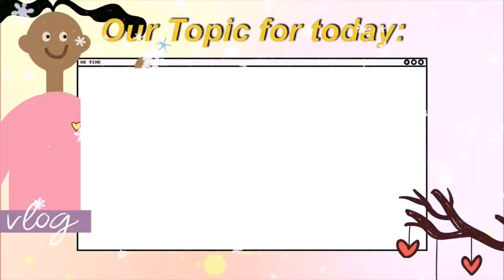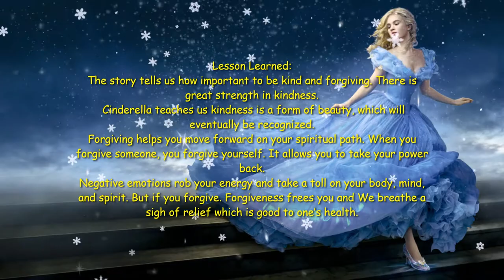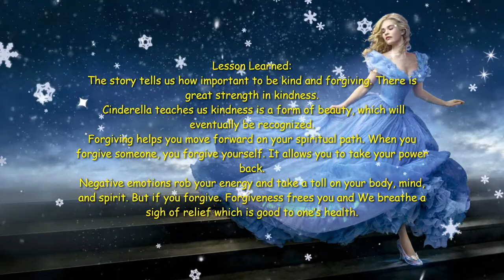The Story of Cinderella, Fairytale, American Literature, Short Story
The Story of Cinderella
Once upon a time a nobleman lived who married after his wife died
with a woman who had two daughters and the three of them didn’t have a lot of good virtues.
The nobleman had a daughter from the first marriage but she was, unlike her stepsisters, good and beautiful as her mother was.
Right after the marriage the stepmother showed her real face and made her stepdaughter, Cinderella, do all of the house work while sleeping on the attic. She looked after her daughters and dressed them nicely.
 The girl, despite her misery, got on fine with everything but she couldn’t say anything to her father who was also afraid of the stepmother.
Every night after a long day of working she used to sit next to the fire place.   Even though  she was wearing rags she was still more beautiful than her stepsisters.
One day the king organized a ball for his son and invited all of the nobility. The two stepsisters were looking forward to the dance, made their hair and prepared their dresses.
Cinderella selflessly helped them and wanted to go to the dance as every other girl. But dressed badly and filthy because of the ash she couldn’t go anywhere. Her stepsisters agreed with that.
When the big day finally arrived her stepsister went to the ball. Cinderella said goodbye to them in tears and then her godmother who was a good fairy saw her.
 She felt pity for the poor Cinderella and when she told her she wanted to go to the ball the godmother decided to help her.
First she sent the girl to the garden to get a pumpkin and then she carved it and made a beautiful carriage of it.
After that Cinderella had to bring the mousetrap where 6 mice were caught and as one by one left the mousetrap the fairy godmother turned them into horses and the lizards that Cinderella found were turned into servants.
Cinderella was still wearing the filthy dress so the fairy godmother made her a beautiful dress with just a touch of her wand. Nicely dressed Cinderella was ready for the ball.
The fairy godmother reminded her that she can’t stay after midnight because then everything goes back to normal.
When she arrived the prince spotted her immediately and was impressed with her beauty.
Cinderella started dancing with the prince and sat around the table with her stepsisters and shared lemon and oranges with him that she got from the prince. The stepsisters did not recognize her.
 Cinderella was so happy dancing with the prince that she almost forgot what the fairy godmother had said. At the last moment, Cinderella remembered her fairy godmother’s words and she rushed to go home.
“Oh! I must go!” she cried and ran out of the palace. One of her glass slippers came off but Cinderella did not turn back for it.
 She reached home just as the clock struck twelve. Her coach turned back into a pumpkin, the horses into mice and her fine ball gown into rags.
Her stepmother and stepsisters reached home shortly after that. They were talking about the beautiful lady who had been dancing with the prince.
The prince had fallen in love with Cinderella and wanted to find out who the beautiful girl was, but he did not even know her name. He found the glass slipper that had come off Cinderella’s foot as she ran home.
The prince said, “I will find her. The lady whose foot fits this slipper will be the one I marry!”
The next day, the prince and his servants took the glass slipper and went to all the houses in the kingdom.
They wanted to find the lady whose feet would fit in the slipper. All the women in the kingdom tried the slipper but it would not fit any of them.
 Cinderella’s stepsisters also tried on the little glass slipper. They tried to squeeze their feet and push hard into the slipper, but the servant was afraid the slipper would break.
Cinderella’s stepmother would not let her try the slipper on, but the prince saw her and said, “Let her also try on the slipper!”
The slipper fit her perfectly. The prince recognized her from the ball.
He married Cinderella and together they lived happily ever after.

Lesson Learned:
The story tells us how important to be kind and forgiving. There is great strength in kindness.
 Cinderella teaches us kindness is a form of beauty, which will eventually be recognized.
Forgiving helps you move forward on your spiritual path. When you forgive someone, you forgive yourself. It allows you to take your power back.
Negative emotions rob your energy and take a toll on your body, mind, and spirit. But if you forgive. Forgiveness frees you and We breathe a sigh of relief which is good to one’s health.